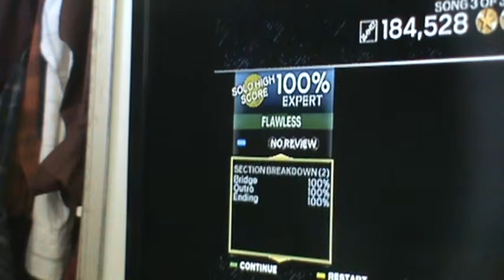RB3 (DLC) Mica FC (Bass/1st xplat)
Cool song :) The bass is so weird in this song, but I like it at the same time :O The song itself is pretty awesome :3 I just made up this path, this is only my 3rd full run of the song, and I just guessed the 2nd activation xD I half guessed the 1st activation, but it was the hope/pray method for both acts ;3